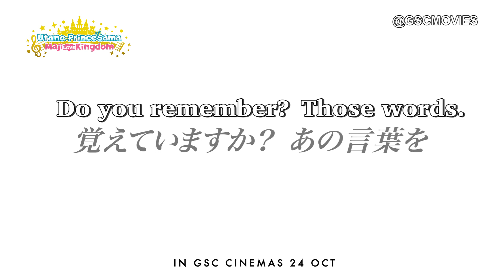UTANO☆PRINCESAME MAJI LOVE KINGDOM (Official Trailer) - In Cinemas 24 October 2019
UTANO☆PRINCESAMA MAJI LOVE KINGDOM brings the idols of ST☆RISH, Quartet night and HE☆VENS to the stage, where Utapri fans will witness their favourite idols in action as they experience a spectacular concert full of their favourite Utapri songs. The featured pop idols have shared their feelings with countless fans, fostering both love and dreams – and now, in 2019, they finally take to the silver screen!